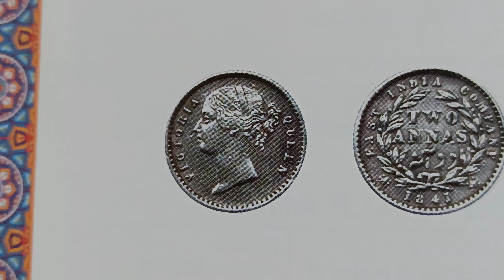year 1841 price 2000,1500, Divided LeGend two annas India